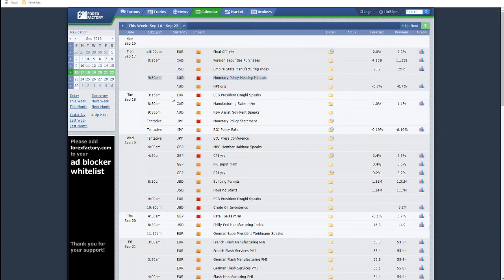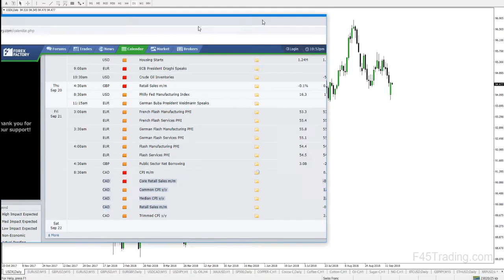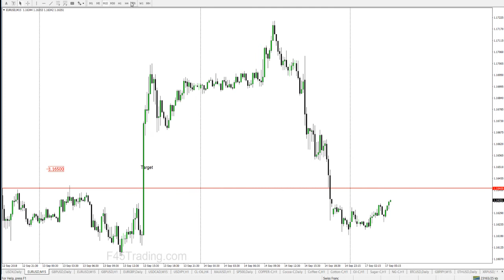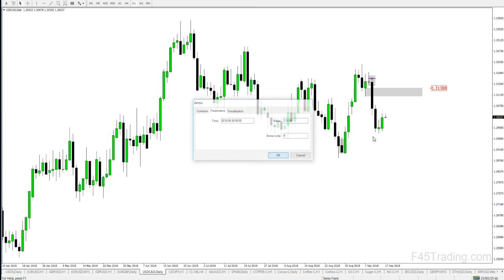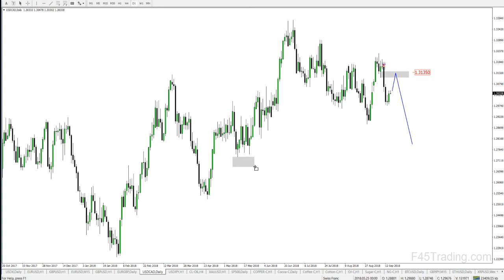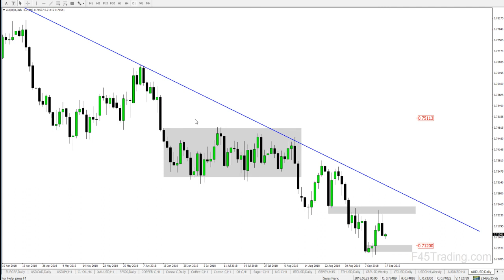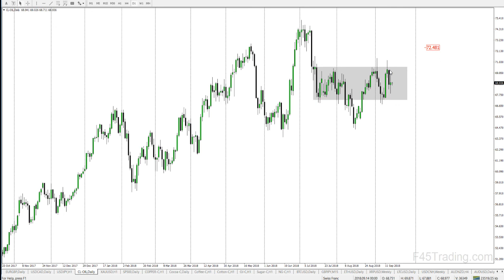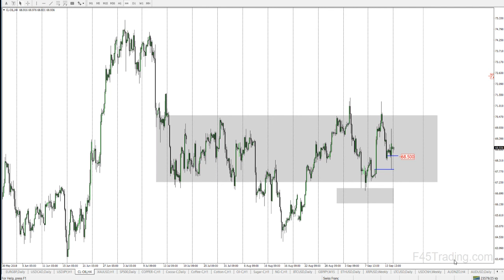Weekly Forex Look Ahead for September 17 - 21, 2018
Brief overview of several price levels to watch for this week and 3 possible setups for Fiber, Cable and Loonie for the week